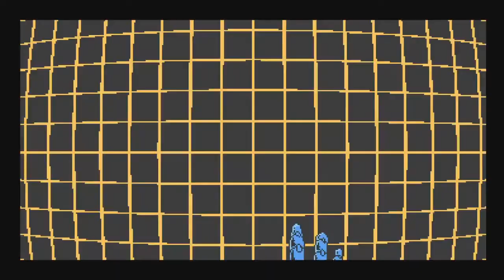Cyber Shadow Final